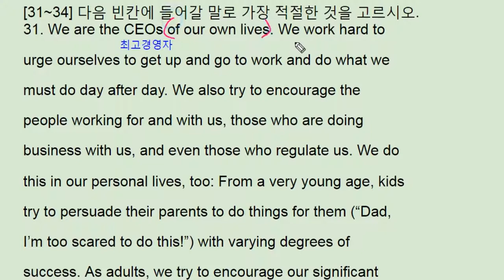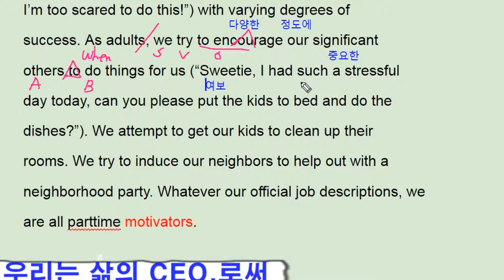2017년 9월 모의고사 영어 고2 31번 - 번개콩